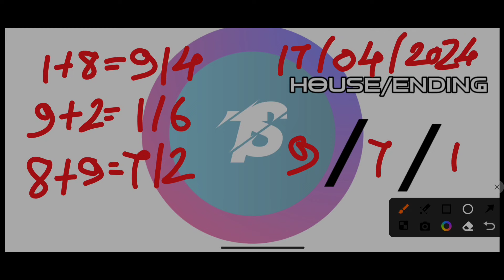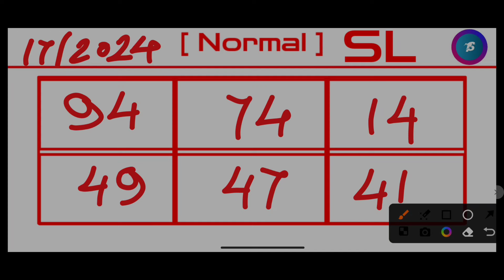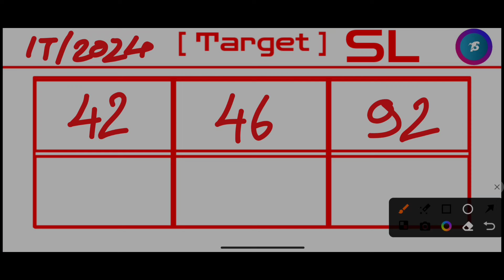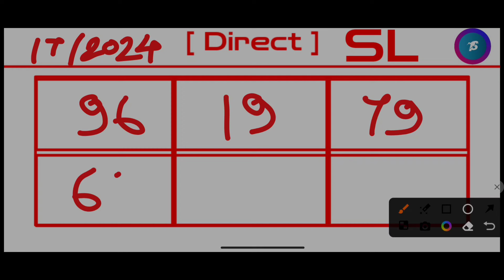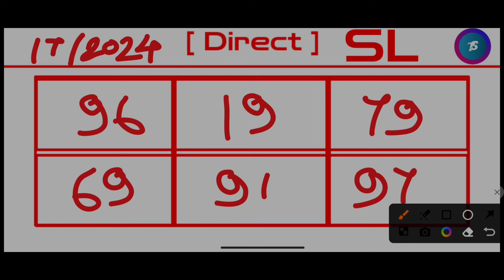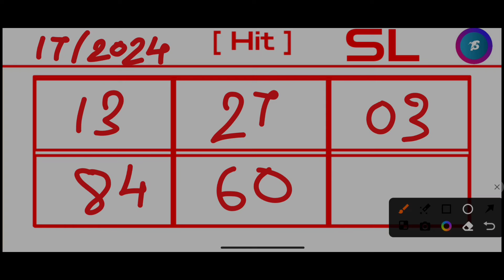Ajj Fr 18 & Sr 92 Direct successful! Khasi Hills Archery Sports Institute 2nd Round:17/04/2024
Khashi hills archery sports Institute live 1st round Date 17/04/2024
Khashi hills archery sports Institute live 2nd round Date 17/04/2024
Khashi hills archery sports Institute live 1st round
Khashi hills archery sports Institute live 2nd round
Khashi hills archery sports Institute live
Khashi hills archery sports Institute shillong
Shillong Teer
meghalaya Teer
Teer Shillong
shillongteerresult
teerworlpro
shillongteernumber
shillongteertodaynumber
teerliveresult
shillongteervipnumber
shillongteercommonnumber
shillongteerbookingnumber
shillongteerhittnumber
shillongteerfcnumber
teerhittnumber
Shillongteer
shillongteertricks
newformulashillongteer
houseending
shillongteerhouseending
teerfixnumber